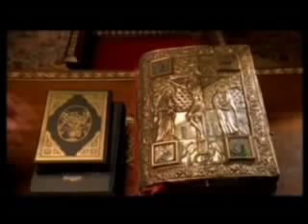วันฟื้นคืนพระชนม์ของพระเยซู 3จบ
สรรเสริญพระเจ้าผู้ทรงพระชนม์อยู่ ไม่ว่าวานนี้ วันนี้ และสืบๆไปเป็นนิตย์ ฮาเลลูยาๆๆ เอเมน!!